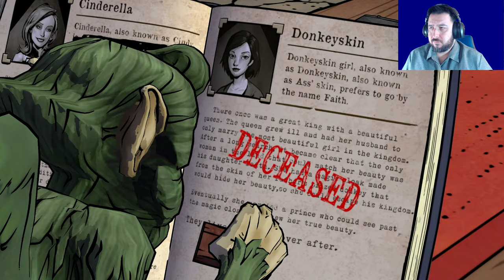Faith | The Wolf Among Us [Part 3]